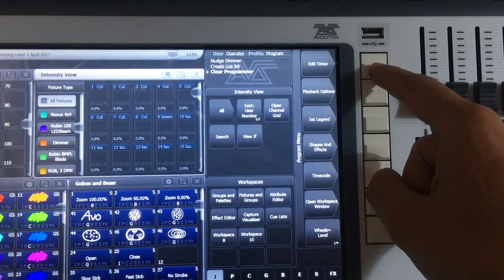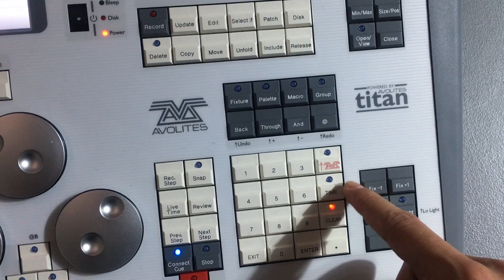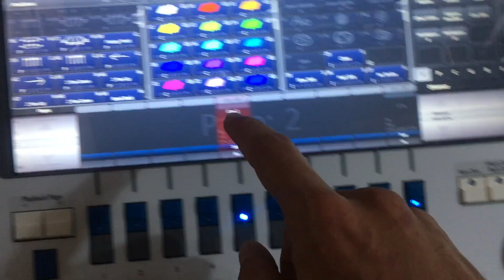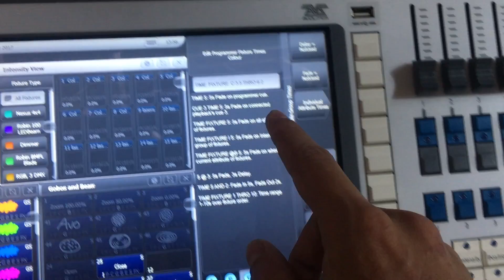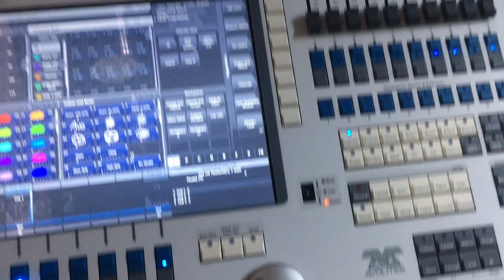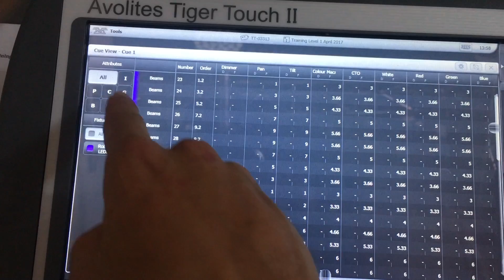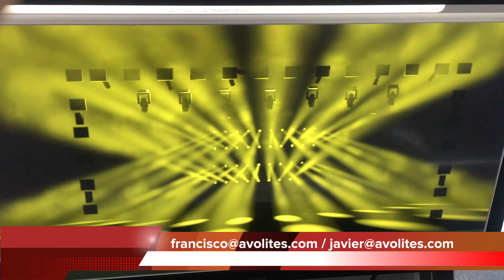Sintáxis Avanzada Avolites en Español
En este video vemos como realizar la sintaxis de tiempos por atributo, antes de almacenar un paso. Esta forma de programar nos ayuda a establecer valores independientes y será muy útil si queréis combinar tiempos de posición intensidad, color...

Para un mejor soporte en Español, los usuarios tendrán un canal de Youtube dedicado.

To better support our Spanish speaking customers we have started a Spanish YouTube channel.